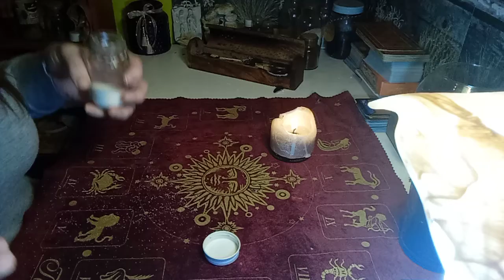Pára que os desbloquee y os llamé, efectivo 💚☘️🙏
azúcar
no necesita luna
fe